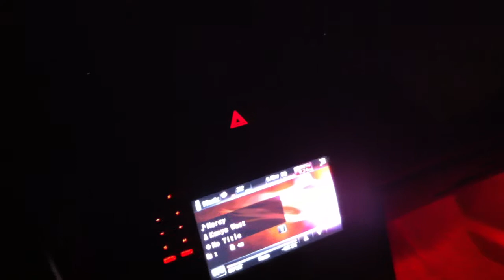Pontiac G6 System Update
This is just a simple update and demo from my previous video.  The 12 inch sub is getting 400 Watts RMS and is in a sealed box, so it isn't slamming, but it's enough for me and what I'm looking for.

-Pioneer avh-p2300dvd headunit
-Pioneer gm-d9500f amp
-Pioneer gm-d7500m amp
-Pioneer ts-w309d4 sub
-Kicker ks600 car speakers